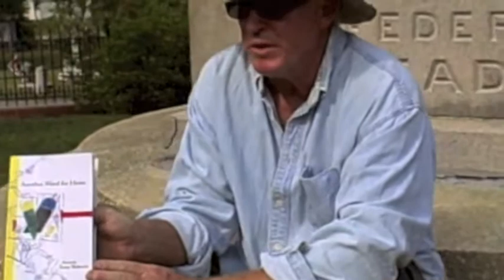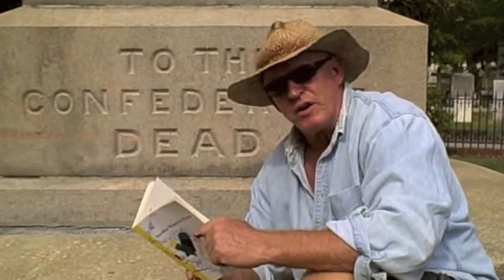Steve Roberts, Manassas National Battlefield Park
Steve Roberts, famous poet recites his equally notorious poem "Manassas National Battlefield Park" in a video made at the the Confederate Dead Memorial, Oakdale Cemetery Wilmington North Carolina.